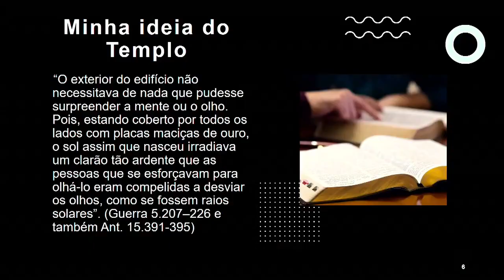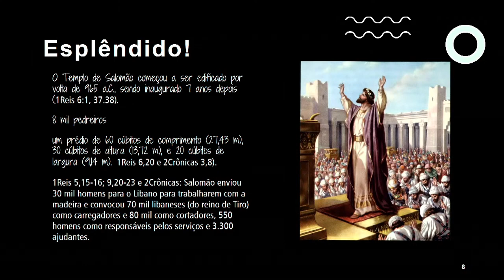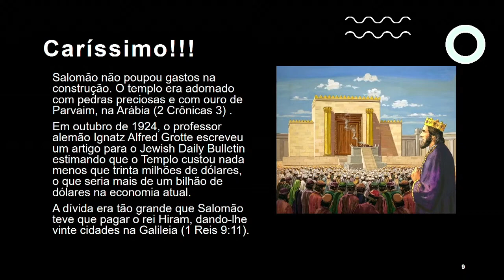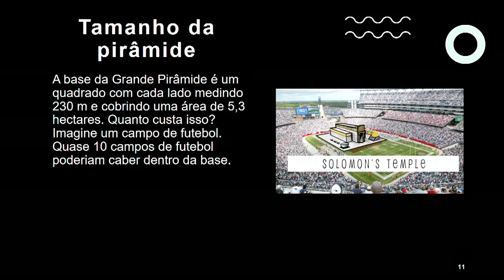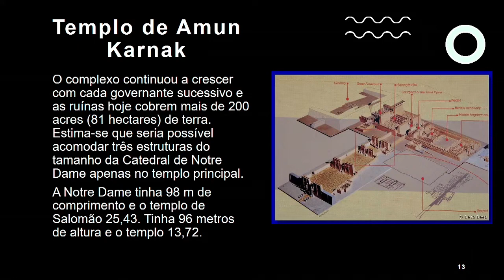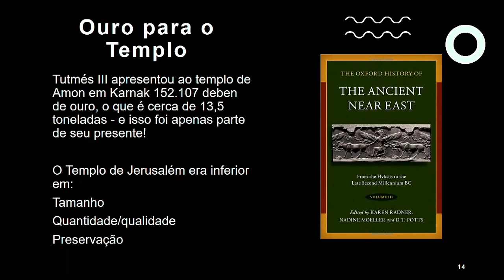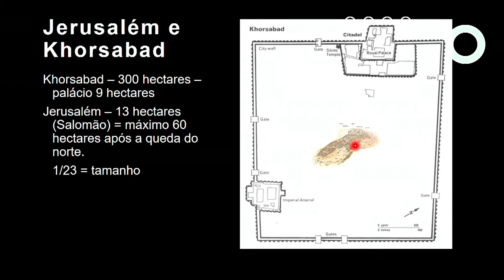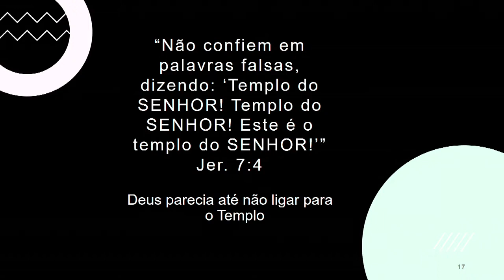A VERDADE sobre o templo de JERUSALÉM I Rodrigo Silva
✅Curta o Vídeo e Compartilhe com alguém querido.